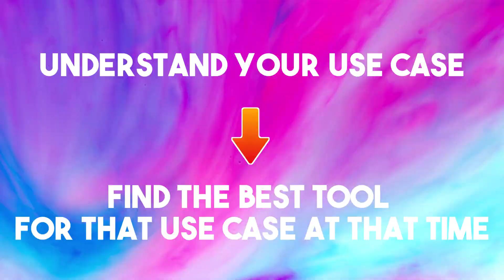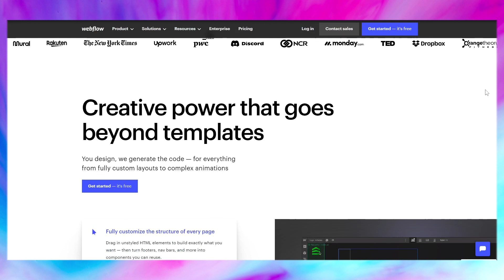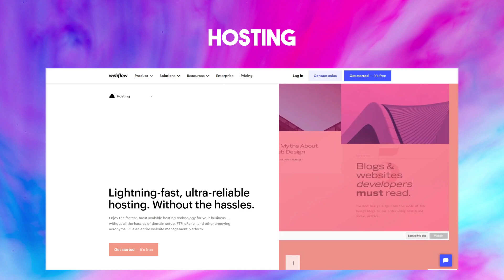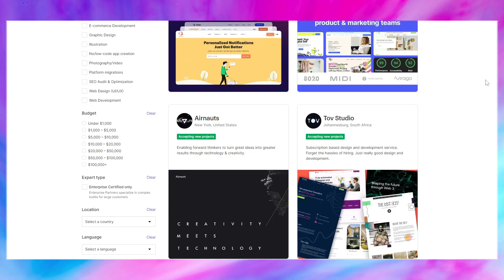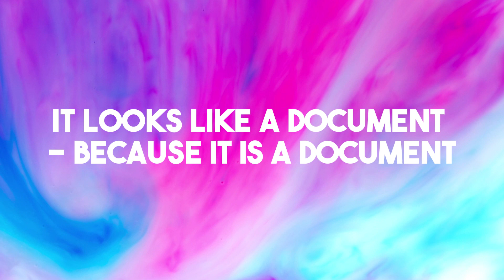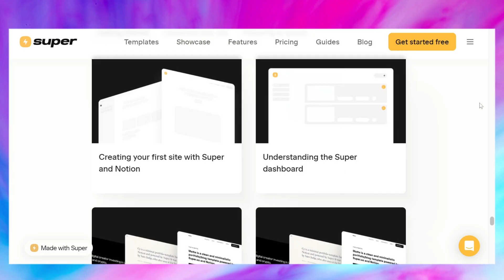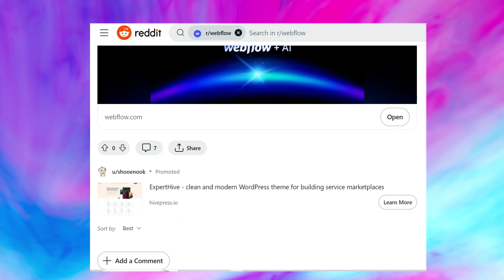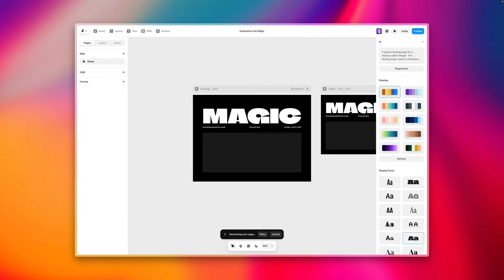5 No Code Website Builders Every Non-Tech Founder Should Know (2025)